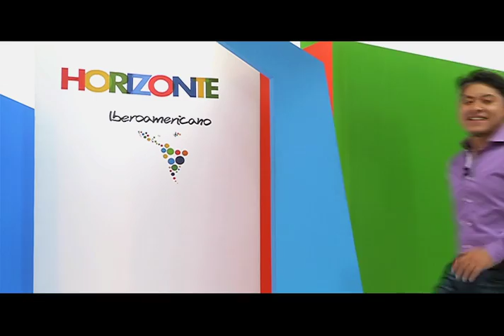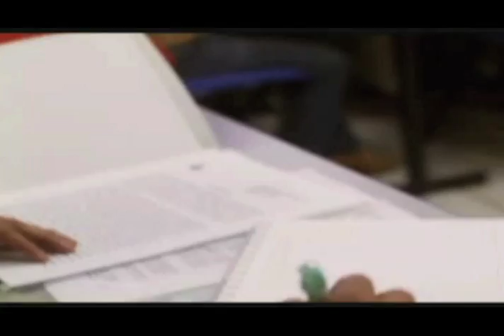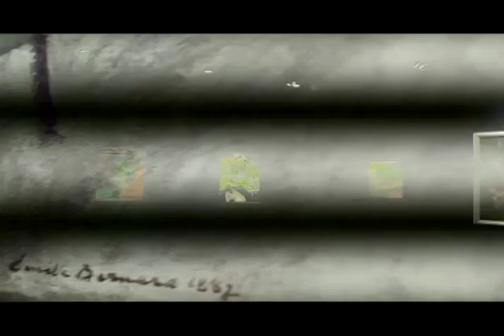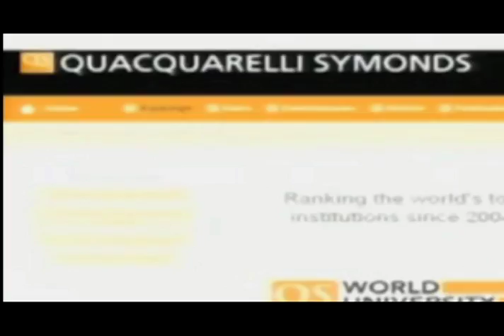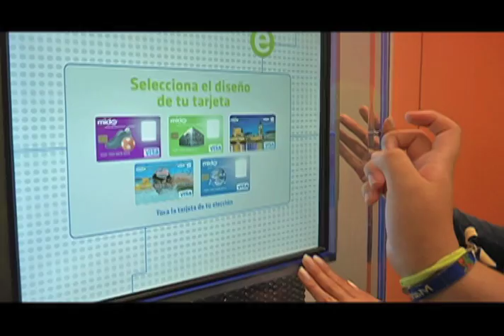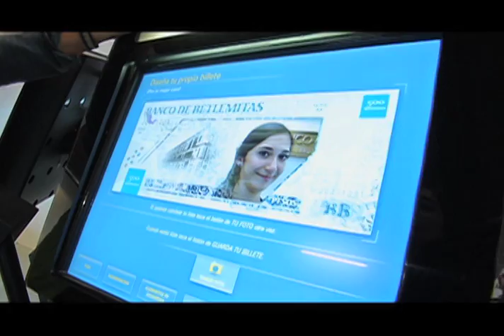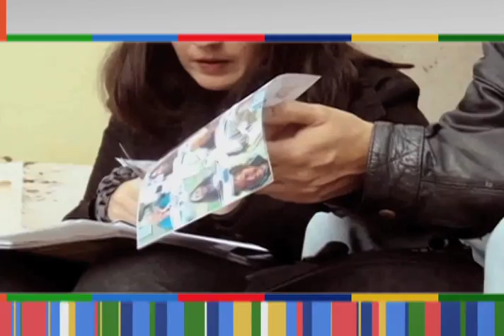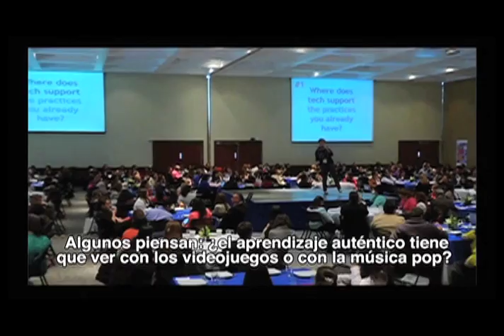Horizonte Iberoamericano 135.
Los temas que hoy se abordan son:

Acabar con la desigualdad educativa de género, el reto de Iberoamérica, señala la Unesco.

Brasil se pinta de colores gracias al pincel de los genios posimpresionistas.

Las 10 mejores universidades de México, según prestigiosa proveedora británica de información académica.

El Instituto Nacional de Antropología e Historia rescata restos óseos de mamut en el estado de México.

Entrevista:  Larissa Pahomov, autora del libro "Aprendizaje Auténtico en la era digital".